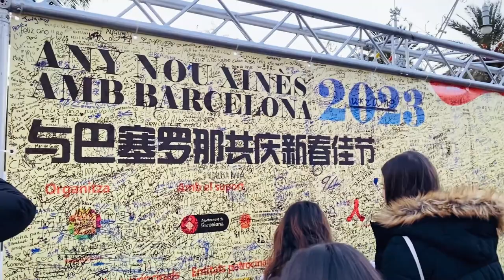Tết Nguyên Đán ở Barcelona, Tây Ban Nha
Hãy cùng khám phá nét văn hóa phương Đông được thể hiện như thế nào trong sự kiện trong dịp Tết Nguyên Đán thường niên của thành phố Barcelona, Tây Ban Nha nhé!
Since its first edition in the current format (2014), the Chinese New Year has become a cultural event of reference in Barcelona. The celebration has achieved great citizen and media repercussions, not only in the national and regional media but also in China.